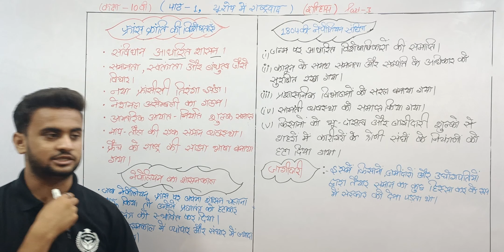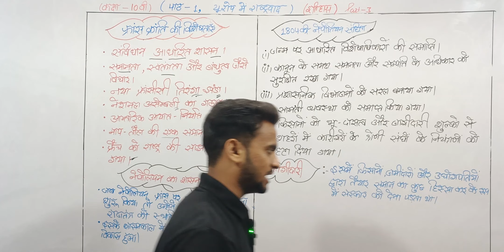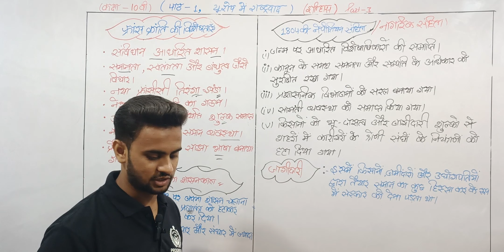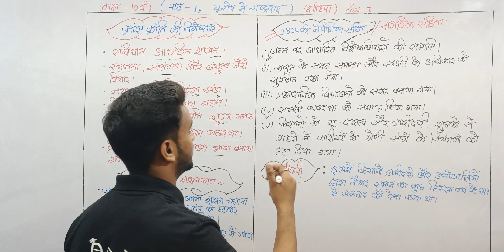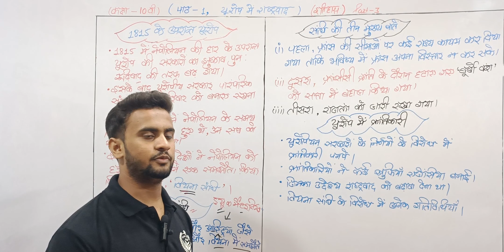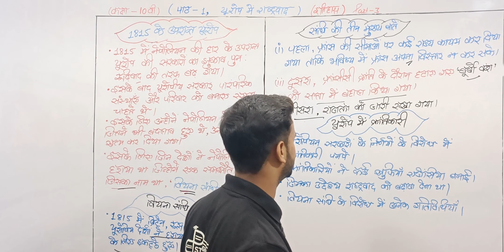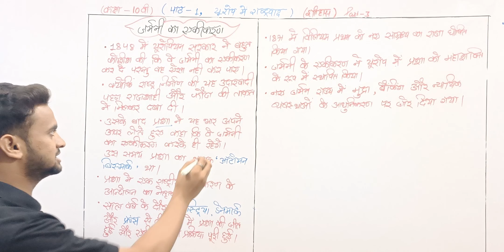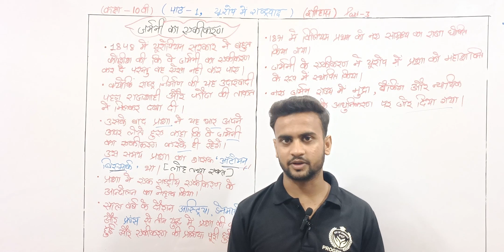RISE OF NATIONALISM IN EUROPE || Class 10th History || New NCERT 2023-24 || Part- 3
Hello Everyone, hope you are doing good. In this lecture, educator Nazim Khan will be discussing the topic "Rise of Nationalism in Europe" for Class 10th History 2023-24.

In this lecture, our Social Science expert Mr. Nazim Khan had covered the chapter according to the latest syllabus of CBSE 2023-24 in a very simple and easy manner.